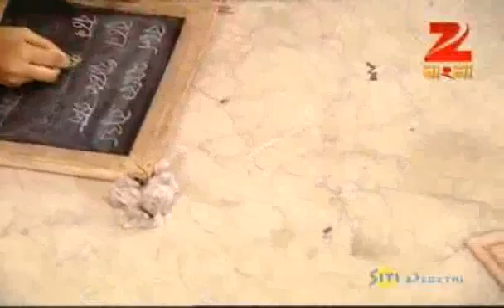Subarnalata | Bangla Serial | Episode - Aug 19 '11| Best scene | Zee Bangla